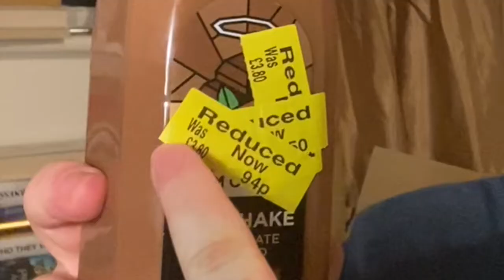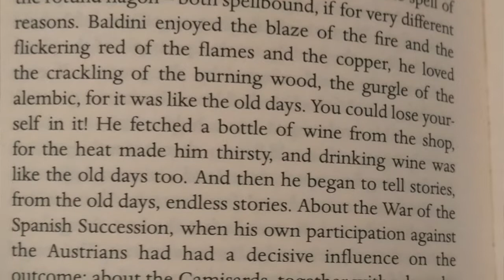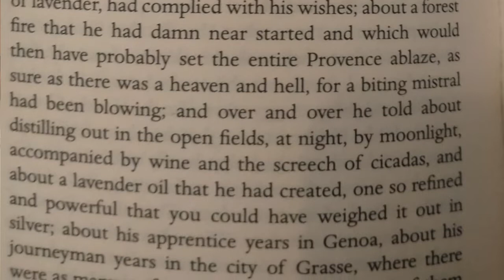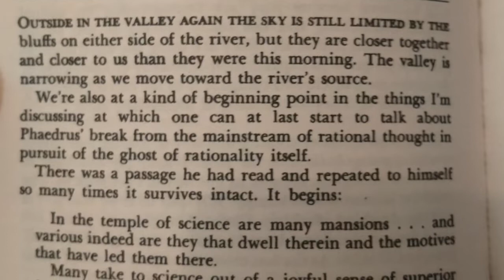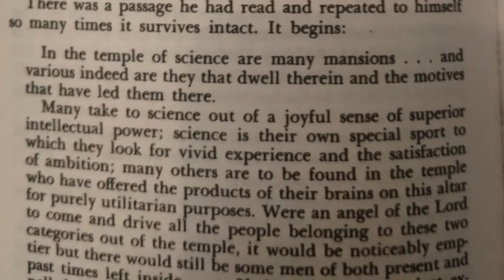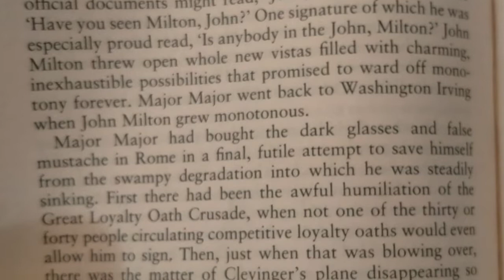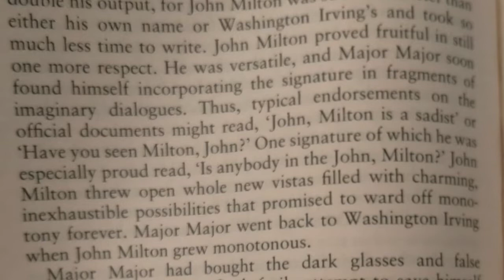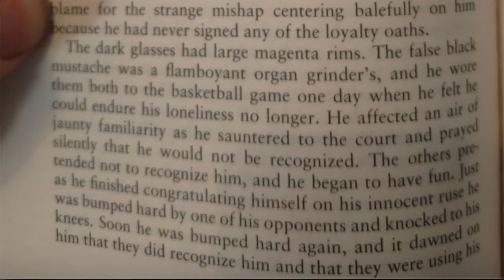Blind Page 112 Tag - feat Gunpowder, Fiction & Plot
Wasn’t this just a dandy little video!

Original tag by @Shawn The Book Maniac

Timestamps

2:58 -Book 1
6:23 - Book 2
9:09 - Book 3
12:40 - Answers